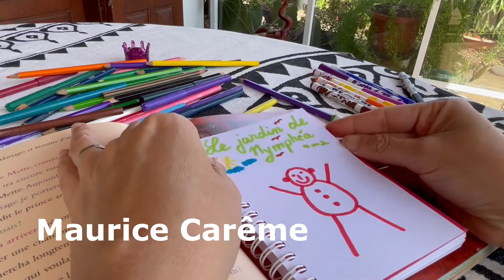Poésie: Pour dessiner un bonhomme de Maurice Carême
Pour dessiner un bonhomme

Deux petits ronds dans un gros rond
Pour le nez un trait droit et long
Une courbe dessous, la bouche
Et pour chaque oreille, une boucle

Sous le beau rond, un autre rond
Plus grand encore et plus oblong￼
On peut y mettre des boutons
Quelques gros points y suffiront

Deux traits vers le haut pour les bras
Grand ouverts en signe de joie
Et puis, deux jambes vers le bas
Qu’il puisse aller là où il voudra

Et voici un joli bonhomme
Rond et dodu comme une pomme 🍎
Qui rit  d’être si vite né
Et de danser sur mon papier 📝

Maurice Carême